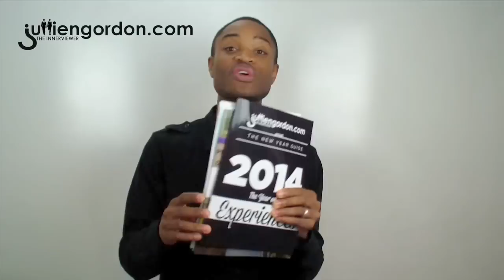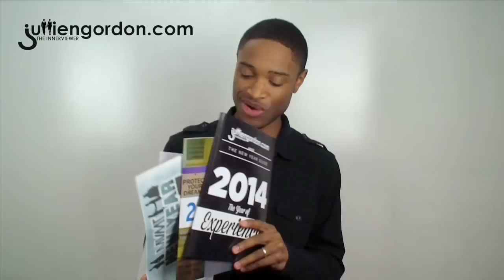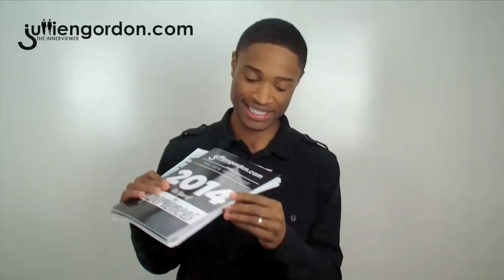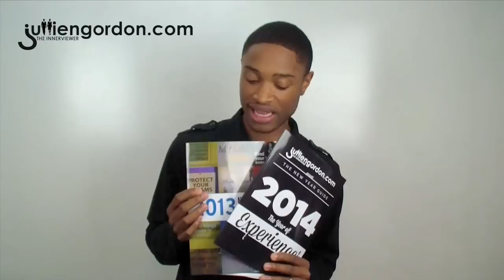Download the 2014 New Year Guide Now